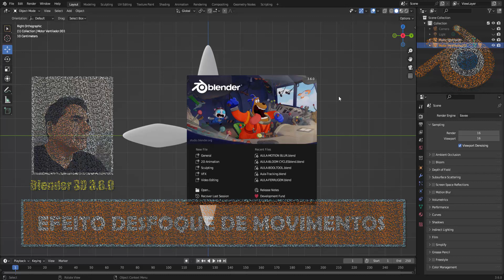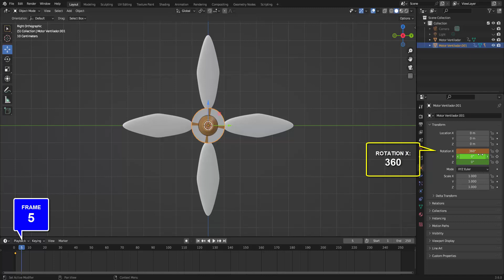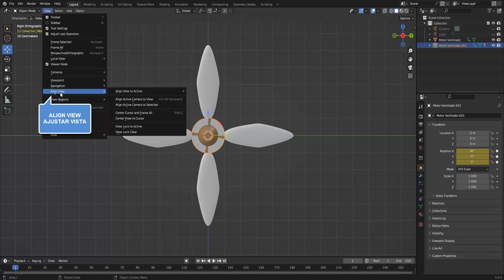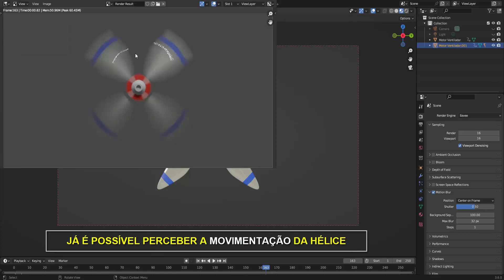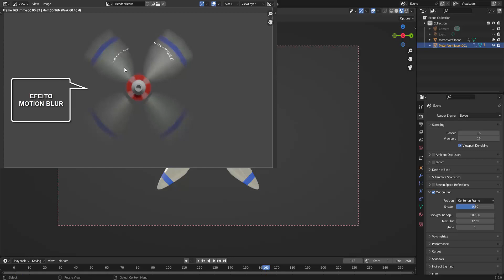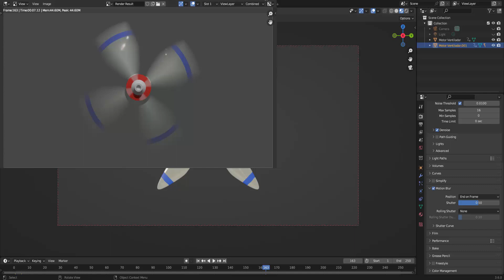MOTION BLUR - EFEITO: DESFOQUE DE MOVIMENTOS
um recurso talvez pouco utilizado mas que faz uma diferença e tanto!